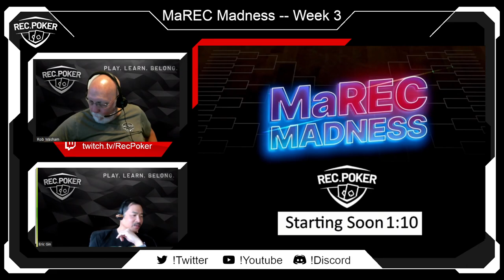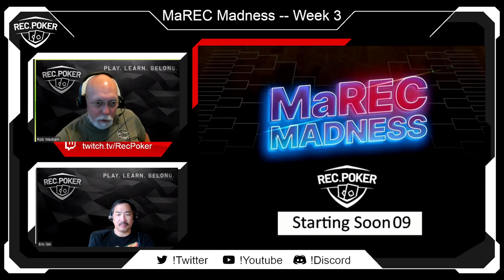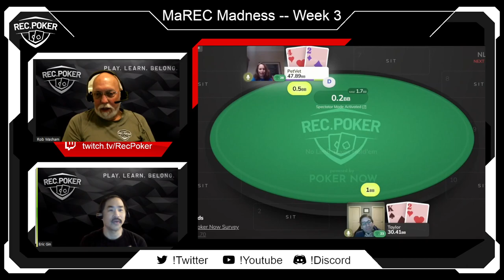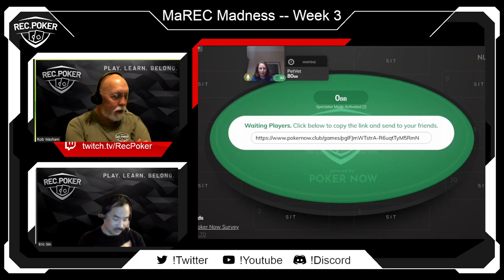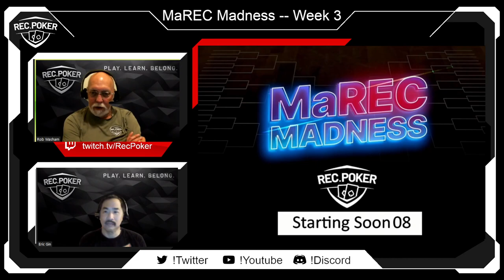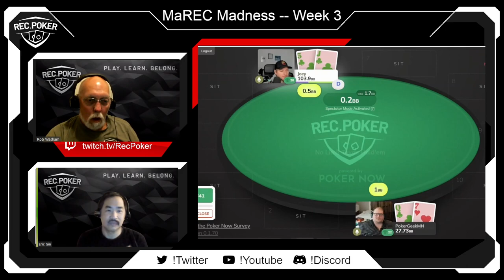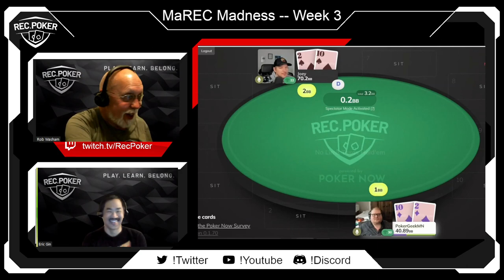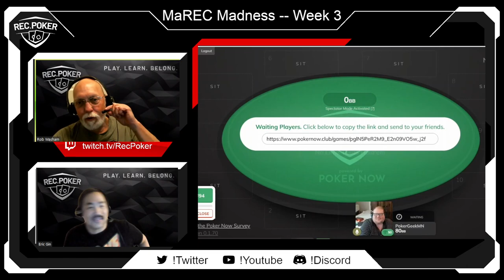MaREC Madness 2024 -- Week 3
Eric and Rob guide us through the Elite 8 Matchups of MaREC Madness. Who will win and advance to the Final 4?!